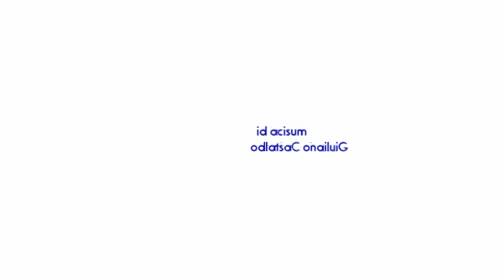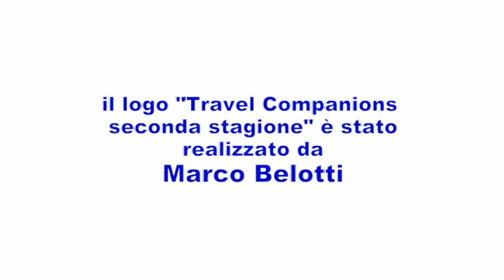Travel Companions 2 - 06 Amici miei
KinemaZOne presenta "Travel Companions 2"
Episodio 6: Amici miei